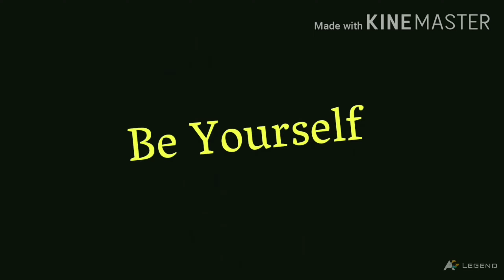कटाची आमटी | कोल्हापुरी कटाची आमटी | येळवणीची आमटी | Maharashtrian katachi amti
कटाची आमटी ही सणासुदीला पुरण पोळी सोबत खाल्ली जाते. म्हणून आज आम्ही तुम्हाला पारंपारिक आणि जुनी पद्धतीनुसार वाटण घालून केली जाणारी कटाची आमटी दाखवणार आहोत.